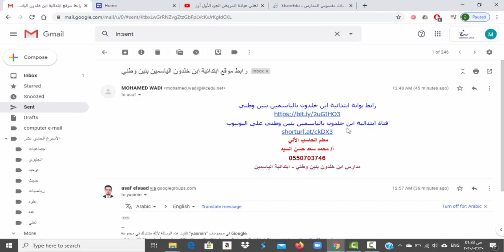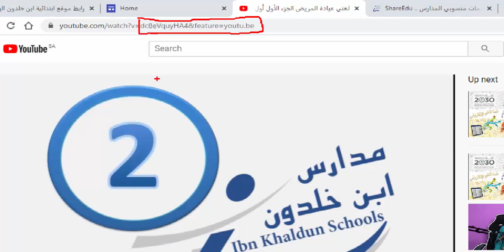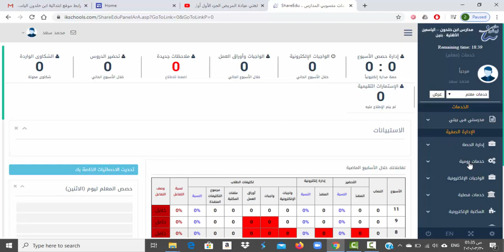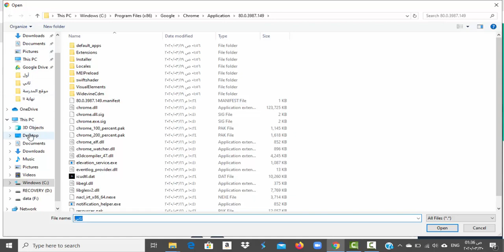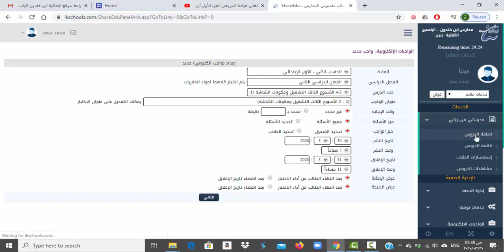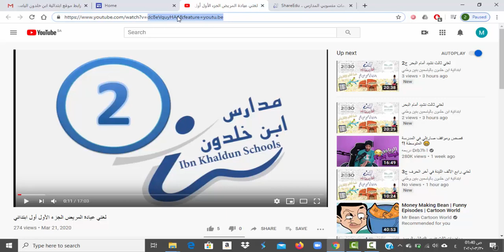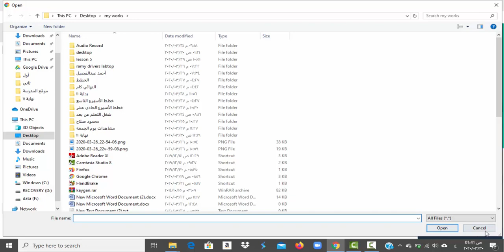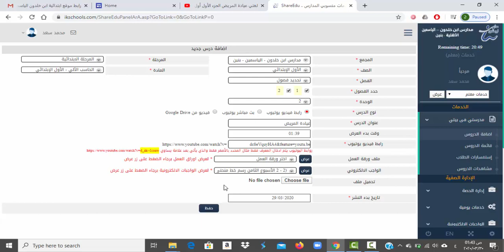شرح طريقة تسجيل الفيديوهات على موقع ابن خلدون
رابط بوابة ابتدائية ابن خلدون بالياسمين بنين وطني
قناة ابتدائية ابن خلدون بالياسمين بنين وطني على اليوتيوب